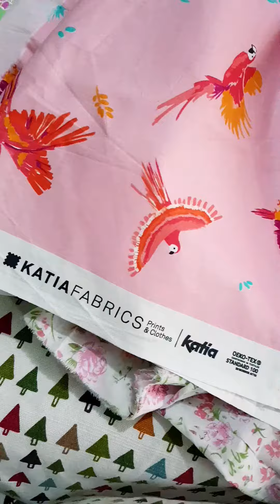I'm super excited...Zohan's school preparations💞 I love fabric n love love love